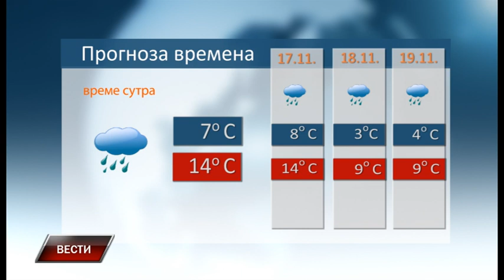Vesti 15 11 2022